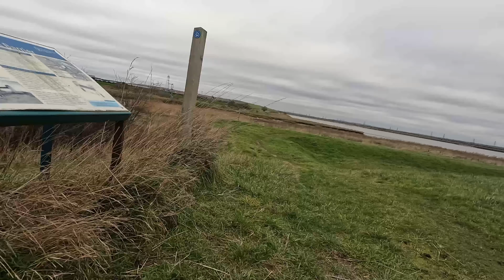Cycling along the River Darenth to the Queen Elizabeth Bridge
A video of a cycle ride from Hythe Street in Dartford along the River Darenth to the Dartford Flood Barrier and then along the River Thames to the Queen Elizabeth Bridge

Running at 2x speed